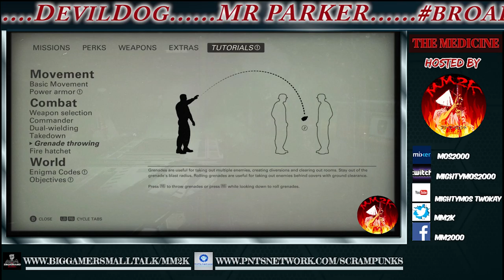Red Dead Redemption 2 & Rockstar EXPOSED over alleged employee crunch turmoil | The Medicine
DEFINITELY NOT NECESSARY TO ROCK WIT YOUR BOY- BUT ALWAYS APPRECIATED!

DESCRIPTION:
Developer Rockstar is being accused of having a culture of strong arming its developers into very strenuous crunches to complete games. There's been a lot of misinformation spread about this issue.  Therefore it's time for MM@K to address appropriately. Afterwards lets talk solutions.